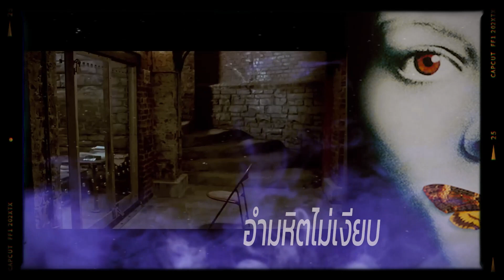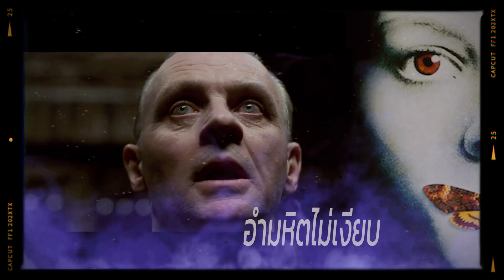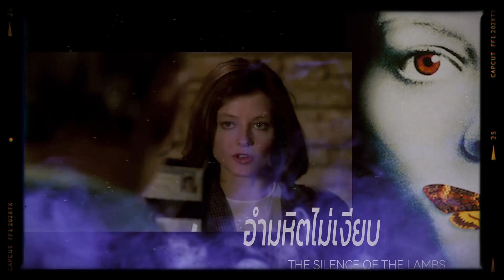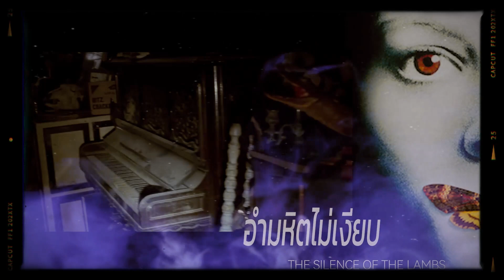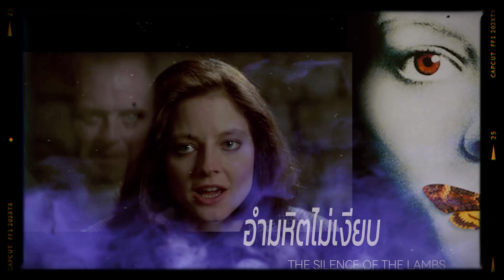อำมหิตไม่เงียบ บทที่ 17